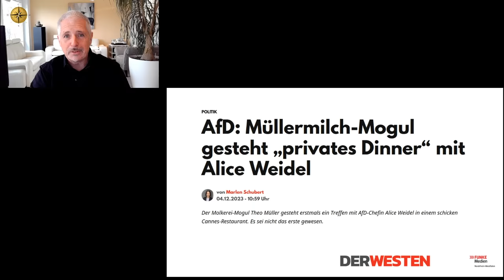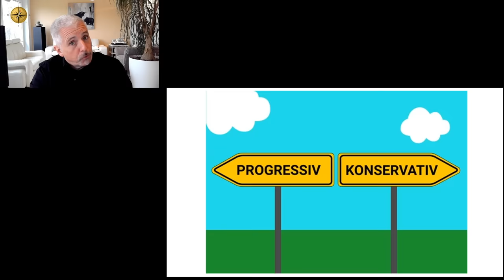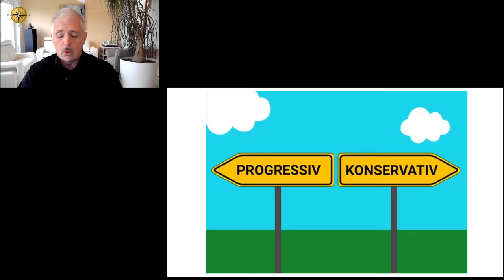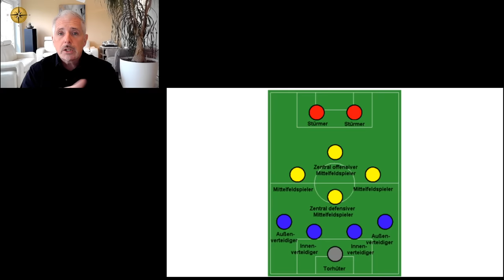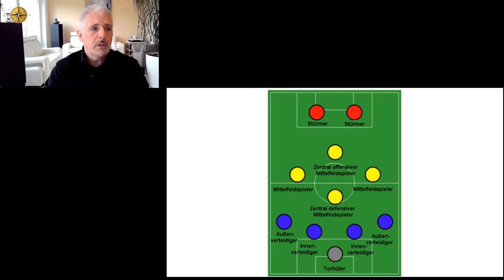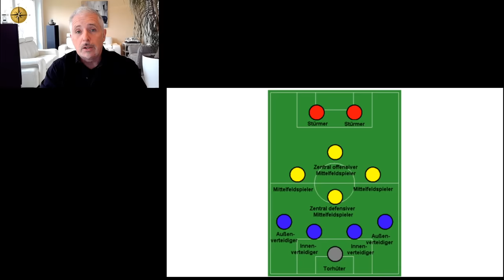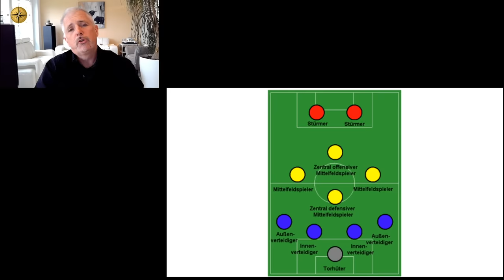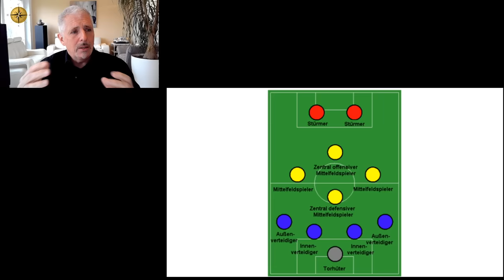Meine Sicht: Boykott-Aufrufe gegen Müllermilch – Wo liegt das Problem!?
Bildrechte: Cashkurs.com / Toey Andante - Shutterstock.com